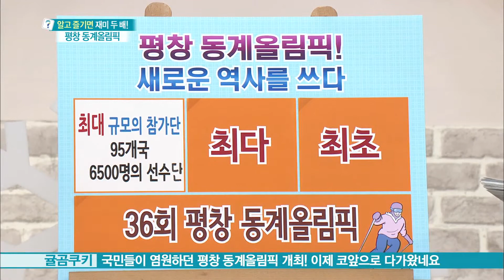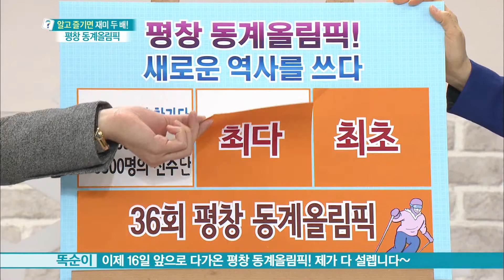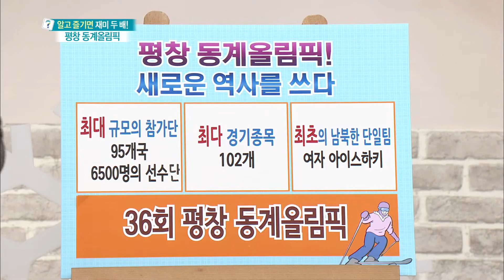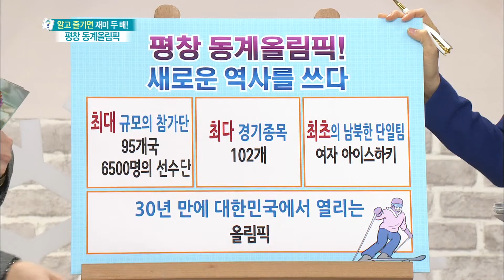무엇이든 물어보세요 - 평창 동계올림픽! 새로운 역사를 쓰다.20180124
평창 동계올림픽! 새로운 역사를 쓰다.
KBS1 TV 무엇이든 물어보세요｜매주 월~금요일 오전 10시에 방송됩니다.